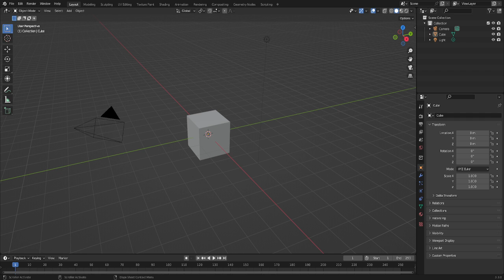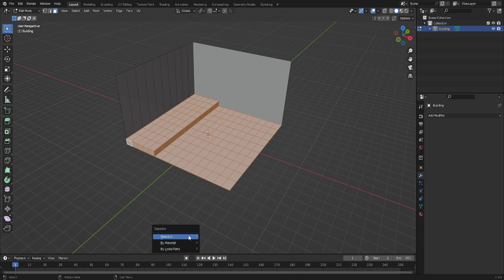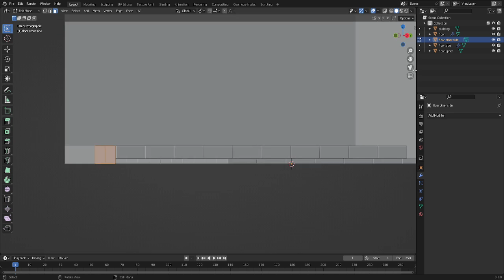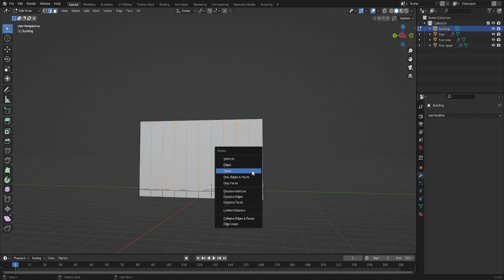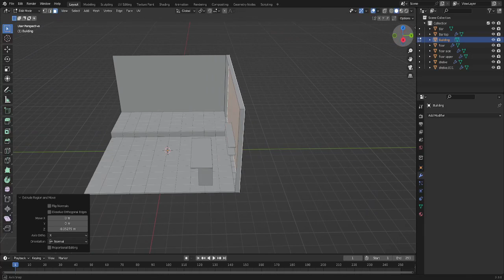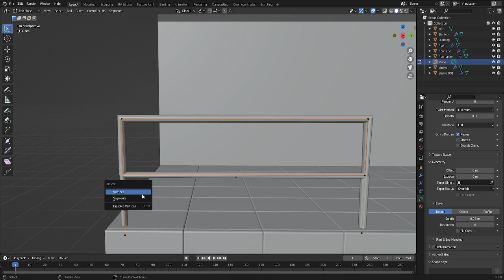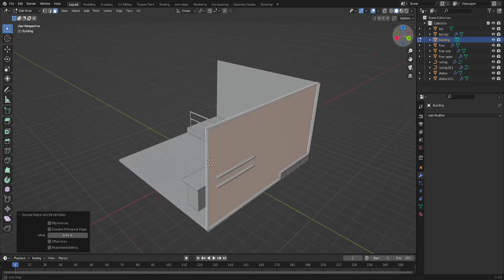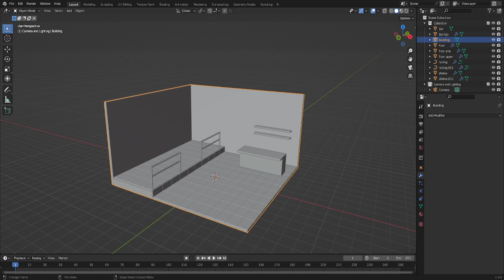Night Club LowPoly Part 1